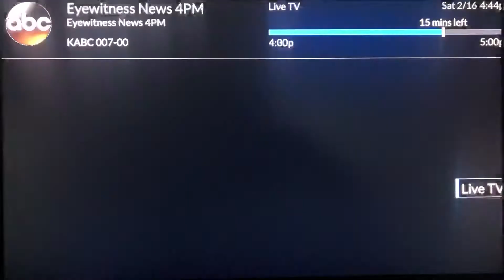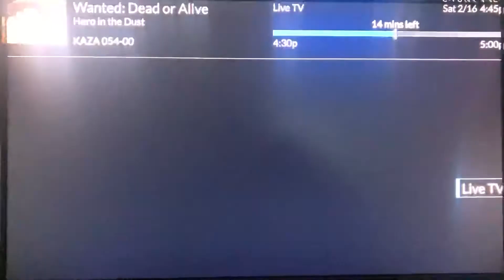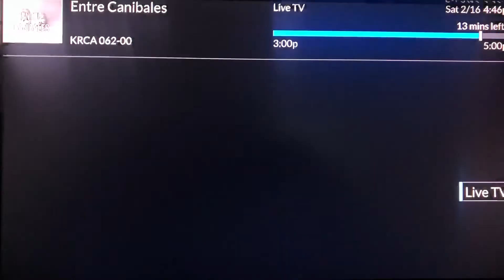Dish Network local channel surfing Los Angeles February 16, 2019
This has been nearly nine months without Univision channels since dropped them on June 30, 2018, and returned them nearly two months later on Tuesday, March 26th.
Taken on Saturday, February 16, 2019 around 4:45pm on Dish Network in Victorville-Hesperia, California.
2 KCBS-TV (CBS) 2.1 Los Angeles
3 KILM (ION Life) 64.1 Inglewood-Los Angeles
4 KNBC (NBC) 4.1 Los Angeles
5 KTLA (The CW) 5.1 Los Angeles
7 KABC-TV (ABC) 7.1 Los Angeles
9 KCAL-TV (independent) 9.1 Los Angeles
11 KTTV (Fox) 11.1 Los Angeles
13 KCOP-TV (My Network TV) 13.1 Los Angeles
18 KSCI (ethnic) 18.1 Long Beach-Los Angeles
20 KVME-TV (Heroes & Icons) 20.2 Bishop (KCOP 13.4)
22 KWHY-TV (Spanish independent) 22.1 Los Angeles
24 KVCR-DT (PBS) 24.1 San Bernardino-Riverside
28 KCET (educational independent) 28.1 Los Angeles
30 KPXN-TV (ION) 30.1 San Bernardino-Los Angeles
31 KVMD (LATV) 31.1 Twentynine Palms
44 KXLA (ethnic) 44.1 Rancho Palos Verdes-Los Angeles
50 KOCE-TV (PBS SoCal) 50.1 Huntington Beach-Los Angeles
52 KVEA (Telemundo) 52.1 Corona-Los Angeles
54 KAZA-TV (MeTV) 54.1 Avalon-Los Angeles (KDOC 56.3)
56 KDOC-TV (independent) 56.1 Anaheim-Los Angeles
57 KJLA (Azteca America) 57.1 Ventura-Los Angeles
58 KLCS (PBS) 58.1 Los Angeles
62 KRCA (Estrella TV) 62.1 Riverside-Los Angeles
63 KBEH (TV Universal) 63.1 Garden Grove-Los Angeles